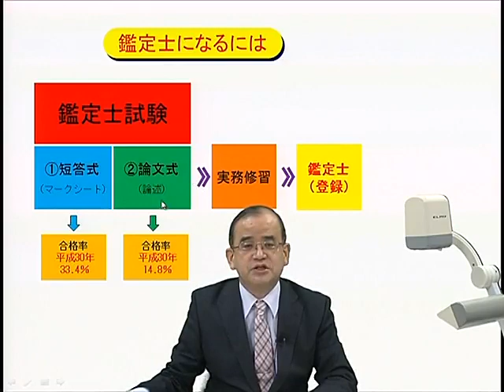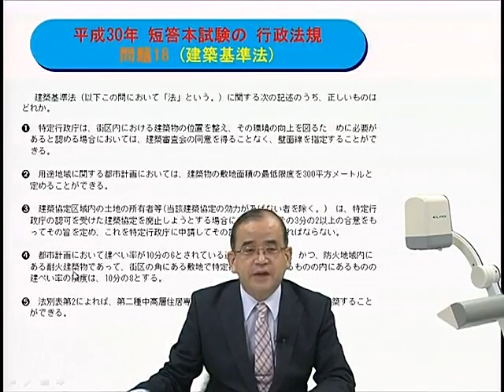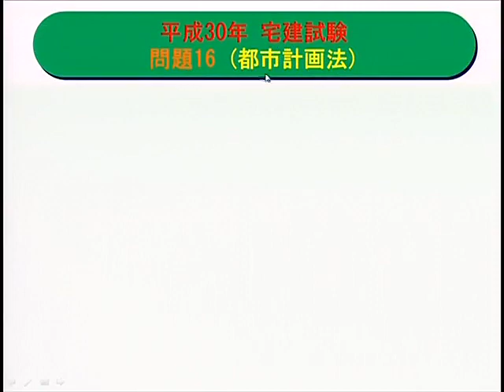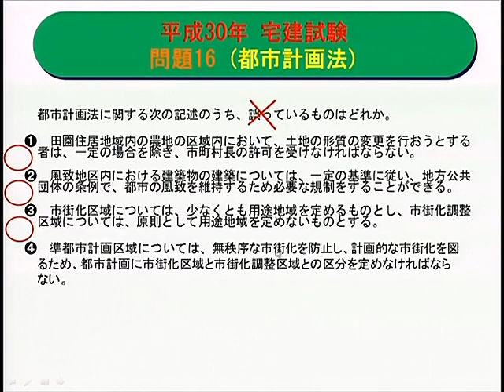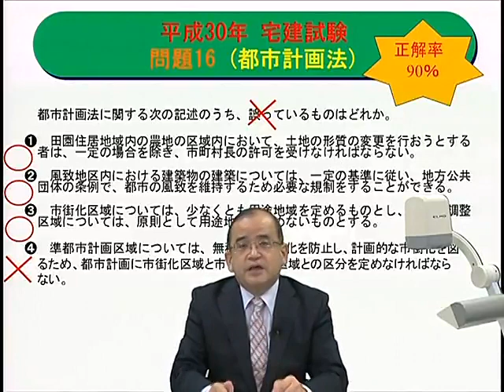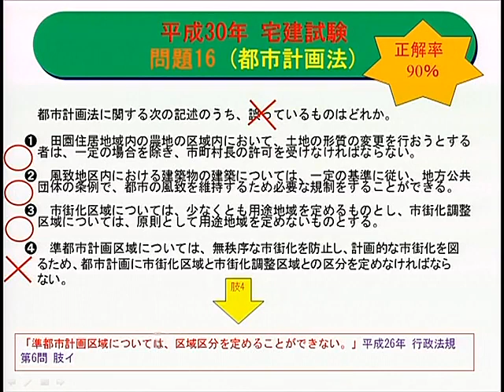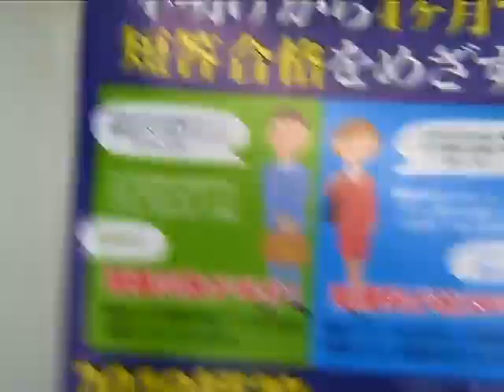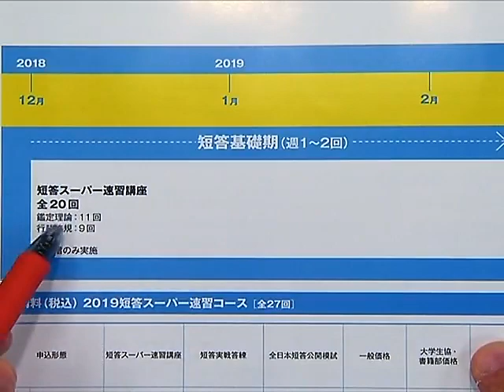【LEC不動産鑑定士】宅建士知識を鑑定士試験に活かす方法とは？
宅建合格発表をむかえられた皆様、Wライセンスとして不動産鑑定士をお勧めします！試験科目上、最も相性のいい資格が不動産鑑定士です！